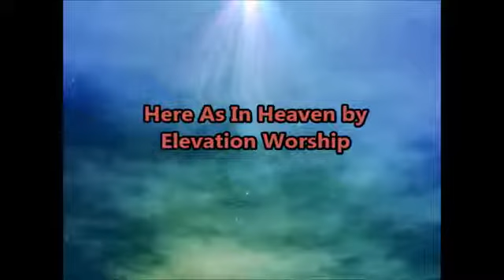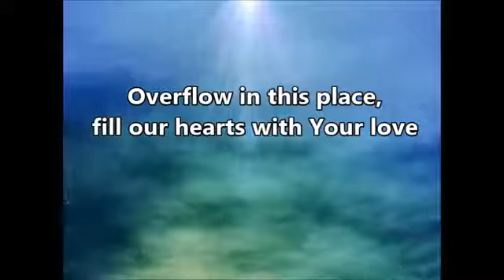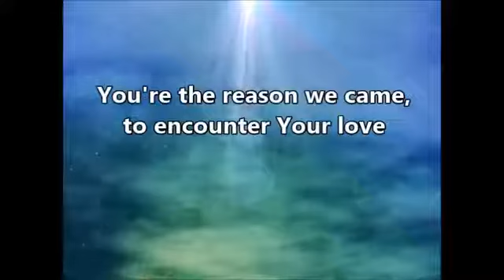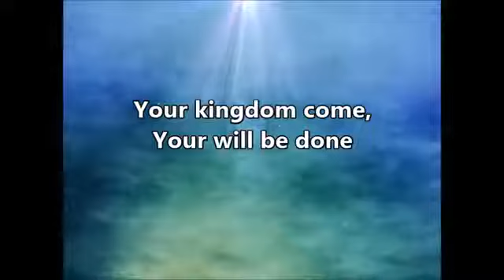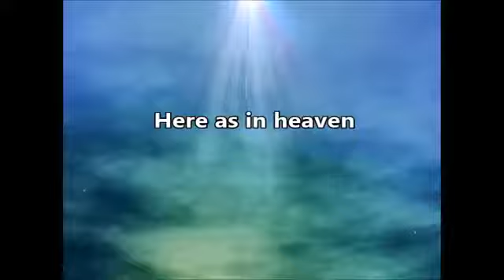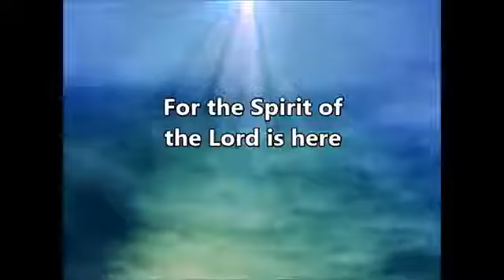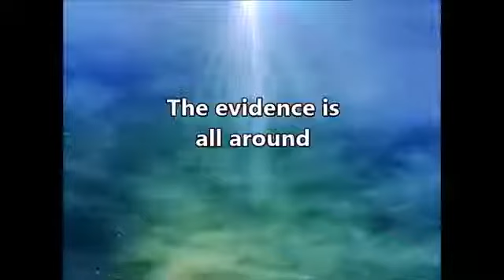As In Heaven by Elevation Worship